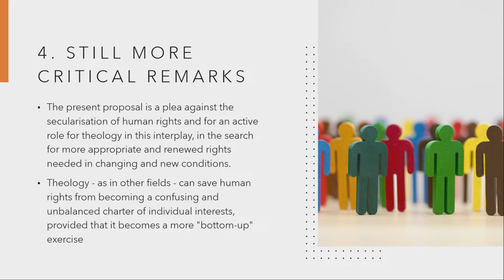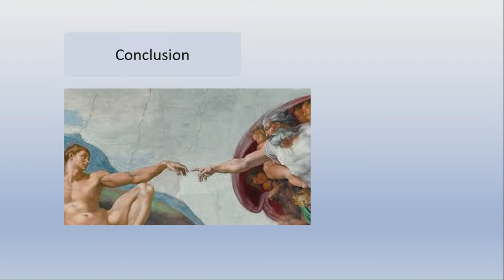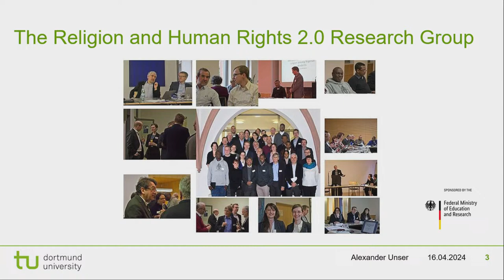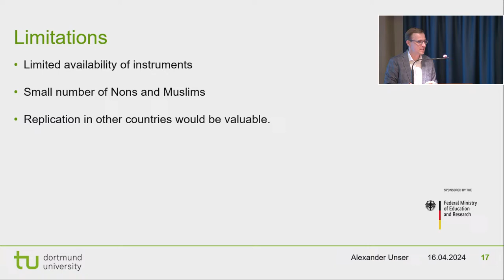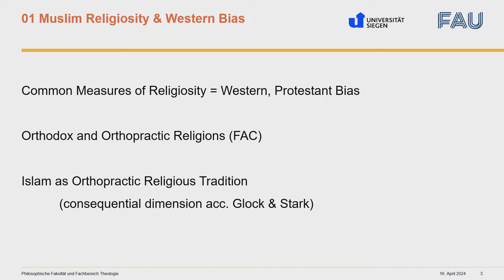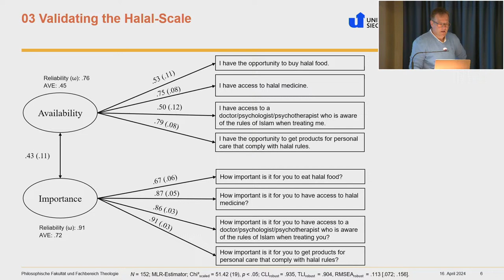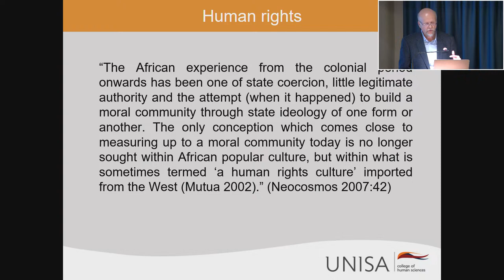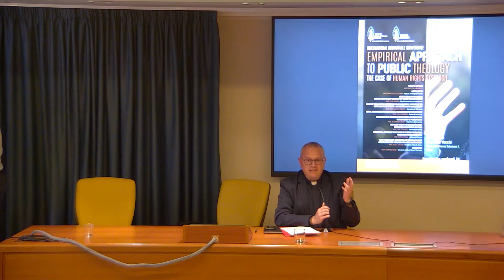Tavola rotonda: Empirical Approach to Public Theology: the Case of Human Rights Research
International Roundtable Conference Empirical Approach to Public Theology: The Case of Human Rights Research Welcome address – Rector of the University Introduction – Prof. Francesco Zaccaria, Apulian Theological Faculty Doing theology from below: Looking for the right sense of the 'human' in human rights – Prof. Lluis Oviedo, Ponﬁticia Università Antonianum What do young people understand by human dignity, which factors determine it and is there a connection with human rights? – Prof. Hans-Georg Ziebertz, University of Würzburg Social imagination of human rights: Religion serving human dignity – Prof. Chris